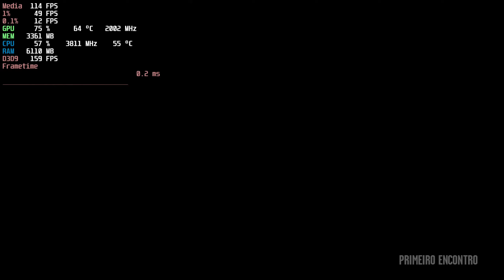GTA IV | Grand Theft Auto IV | i5 8400 + RX 5700 XT | 1080p | High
Vídeo de gameplay do game GTA IV rodando em 1080p e gravado através do software da AMD e também utilizando as métricas do MSI Afeterburner.
O Jogo roda com alguns stutters e as vezes o FPS cai para 50. No meu melhor teste foi com o VSYNC ativado.
Na minha opinião é o GTA mais belo já feito pela Rockstar.

Configuração do setup:
Placa de vídeo: RX 5700 XT MSI MECH OC Stock
Memória : Memória Crucial Ballistix Sport LT, 16 GB (2X8),2666MHz, DDR4, CL16
Placa mãe: Aorus B360 Gaming 3
Fonte: Corsair 650W 80 Plus White VS650
Gabinete: BLUECASE BG-015
1x SSD 480 Gb Crucial
1x Hd Segate Barracuda 2 TB
1x Hd Seagate 500GB
Windows 10 Pro versão 2004